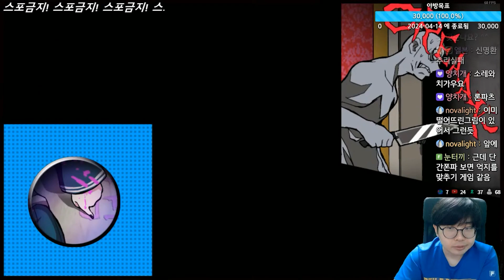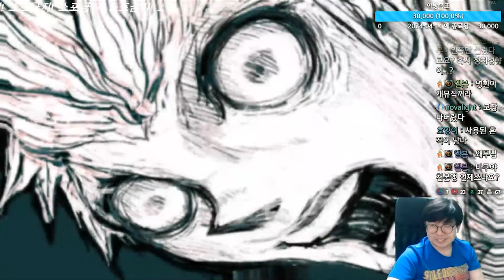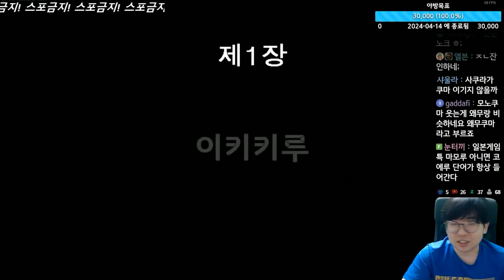단간론파 1 (Danganronpa) - 챕터 1 종료 - 3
단간론파 : 희망의 학원과 절망의 고교생
ダンガンロンパ : 希望の学園と絶望の高校生
Danganronpa : Trigger Happy Havoc